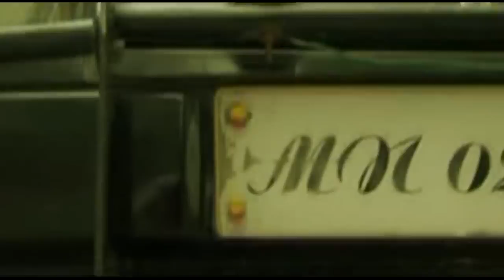Chungtuo Ni - Romeo Mimin Sitlhou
Lyrics- Romeo Mimin Sitlhou
Album- Deilai Chaan
Cast- Siem Touthang & Ngailun Zou
Make up- Rebec Zou
Costme designer- Mazi Zou
Videography- Lien Singson
Studio- Gibeon DIgi Rec. Studio
Edited at- Gibeon, Bijang
Produced & Directed by- Haopu Haokip